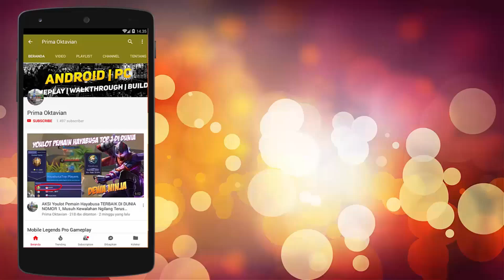WADUH CUMA NUMPANG WIN ?? BAIM DIB4COTIN ?? INILAH YG TERJADI KALAU BAIM MABAR SAMA RRQ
BAIM WONG GG BANGET !! RRQ (JUARA MPL) AJA SAMPAI DIGENDONG  LIAT GMN MOMEN SERU MABAR BAIM WONG MOBILE LEGENDS PRO GAMEPLAY

3rd MPL Season 1
1st MPL Season 2
2st MPL Season 4
2nd M1

Credit